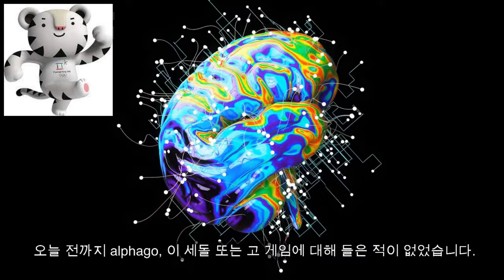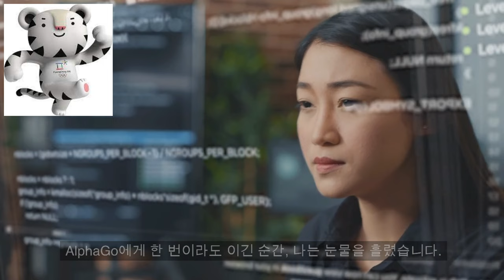알파고 다큐멘터리 반응 모음